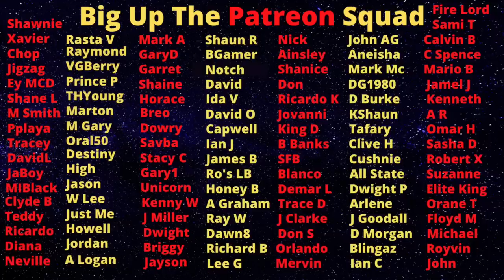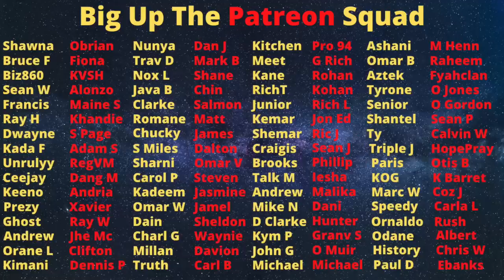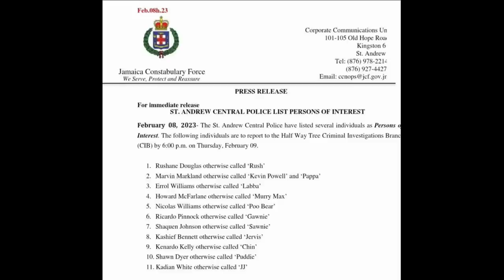Kenardo Kelly AKA Chin Gets Called Out By JCF Less Than A Year After Getting SH0T In His Face